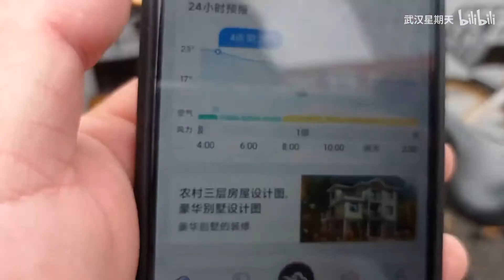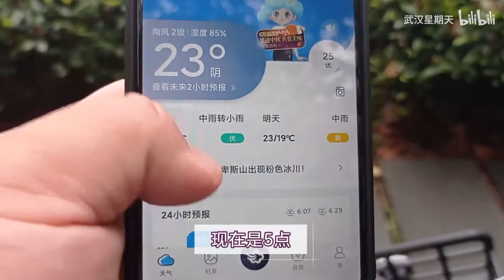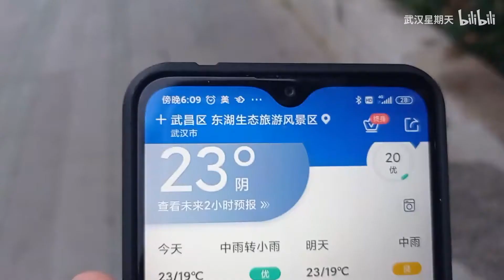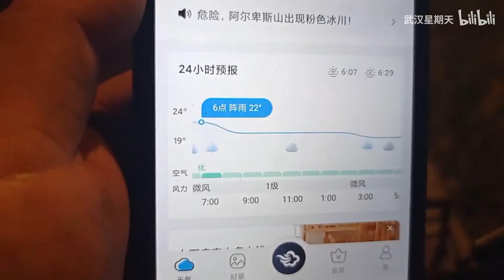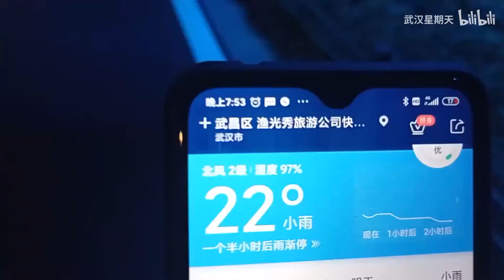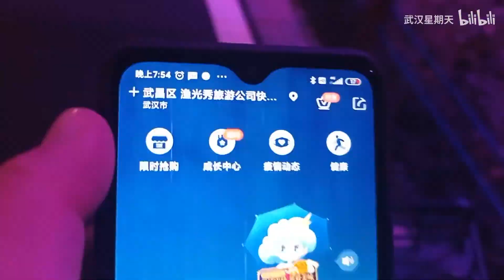4个小时骑行武汉最美绿道，挑战不蹬踏板滑行一分钟，墨墨迹迹环东湖，精确定位测天气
骑车真的健康解压，有武汉的朋友愿意一起骑车，留言留个评论，哈哈哈，运动真开心！